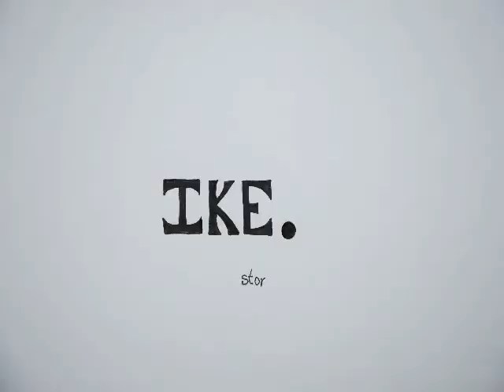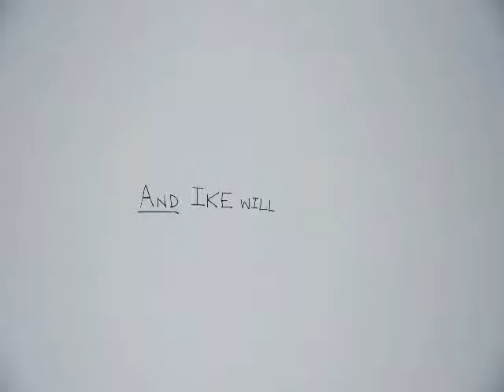IKE a storybook. Hand-drawn Animation.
Original shots on Nikon D60 - Tripod - Nikon Lens 18-70mm Dx, Af-s 18-70mm f/3.5-4.5G‎.

Animated with 'MonkeyJam' - Due to Limits with MonkeyJam's number of frames allowed it was then Spliced with 'Kate's Video Tool Kit'.

Audio sampled from Ennio Morricone's song "Grace (Reprise)" 1997 from Movie Sound Track Album "U-Turn" -
Then manipulated with 'MixTrack MultiTrack Recording Software'.

Audio and Video merged with 'Rate VideoPad Video Editor'

All free software.